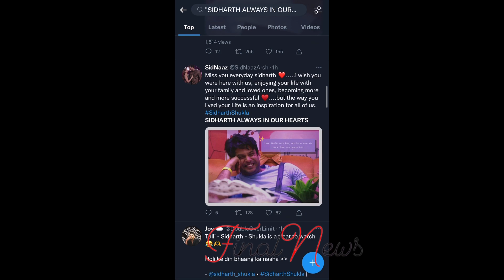Death Anniversary से 6 दिन पहले ही Sidharth की याद कर भावुक हुए Fans, आप भी देखिये ये Video